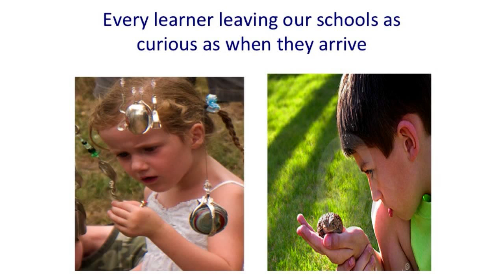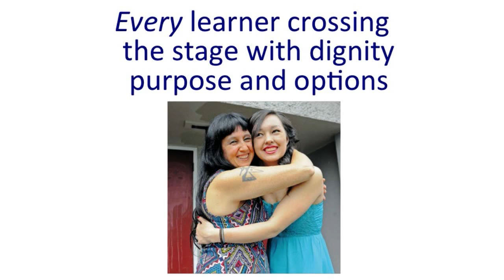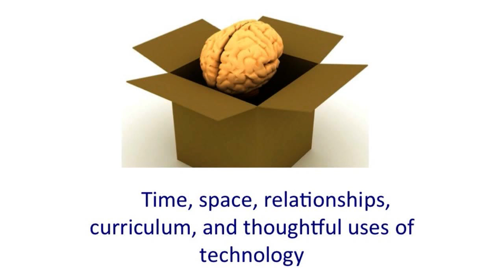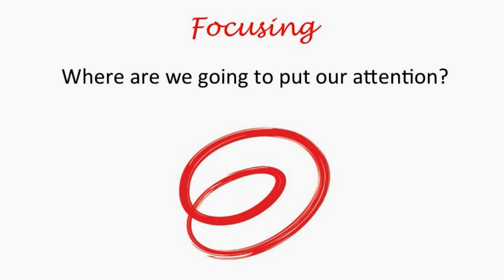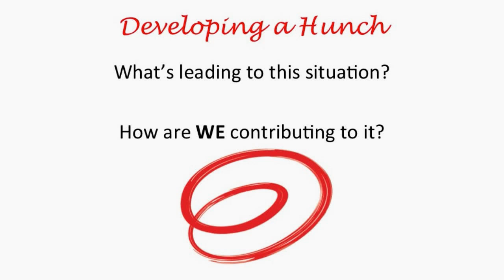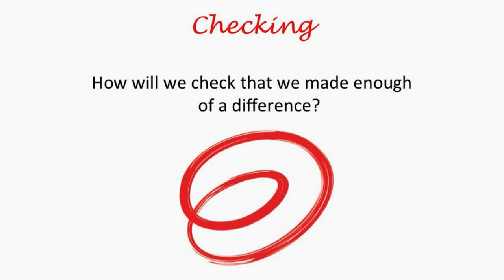Changing Results for Young Readers: Linda Kaser and Judy Halbert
In this presentation about the Spiral of Inquiry, Linda Kaser and Judy Halbert explore how to change results for young readers through a "Spiral of Inquiry." The Spiral of Inquiry poses questions such as: What's going on for our learners? How do we know? Why does this matter?